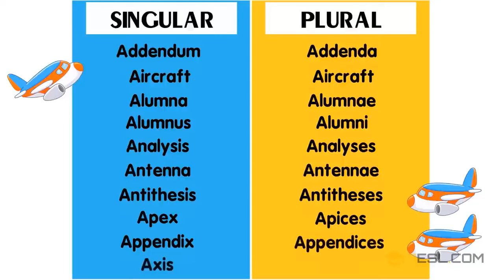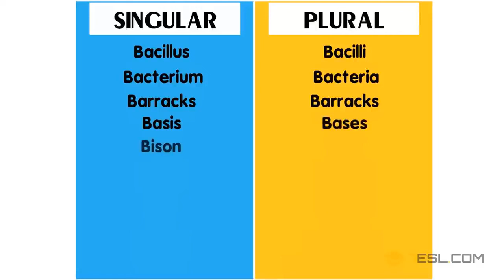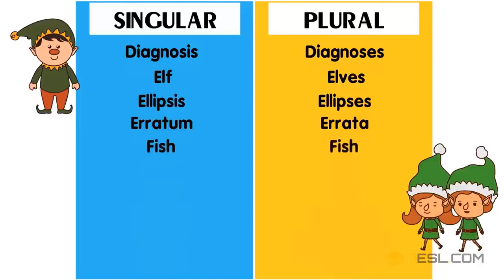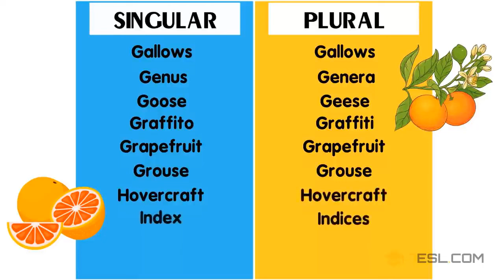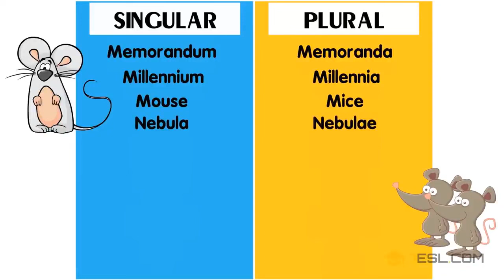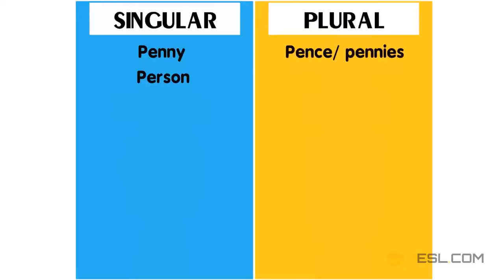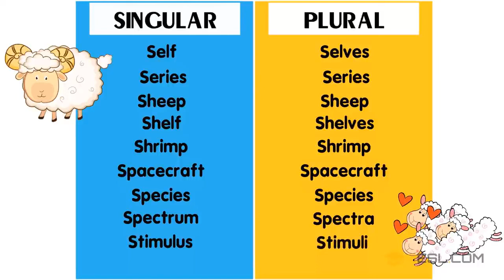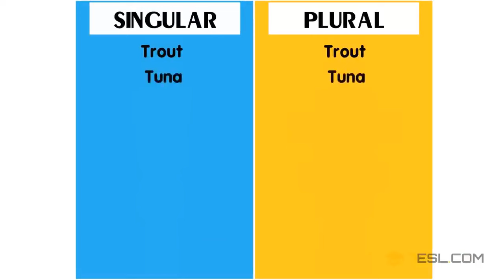100+ Most Common Irregular Plural Nouns in English | Learn English Grammar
To make the plural of an English word, you add an "s" or "-es," right? Well ... sometimes. English has a lot of irregular plurals—maybe more than any other language. And there's no way to learn them except to memorize them: they don't follow any particular pattern.

Why should this be? Why not make the plural the same way each time? The answer to this is complicated, but basically English has borrowed words from many languages, including French, German, and Latin. And all three of these, plus other sources of English, follow different rules for plurals. So English has often kept the original spellings and pronunciations.

Fortunately, we've made a big list of irregular plurals. So you can watch this video on your phone while you're in line somewhere, and all of a sudden that line becomes not an annoyance, but an opportunity. Are you ready?